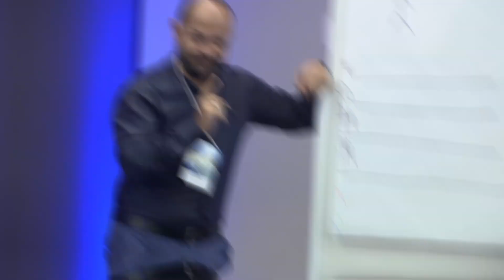A importância do Skinbooster para sua clínica estética